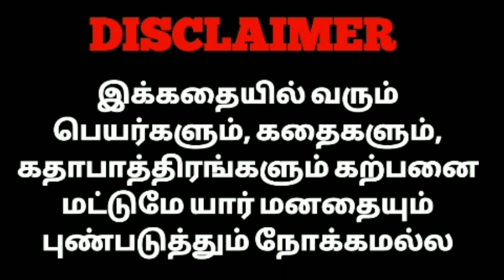சஞ்சய்க்கு என் பொண்ணு ரோஸ கல்யாணம் பண்ணி தரீங்களா அண்ணி❤️@cartoon_sha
NisH KingdoM